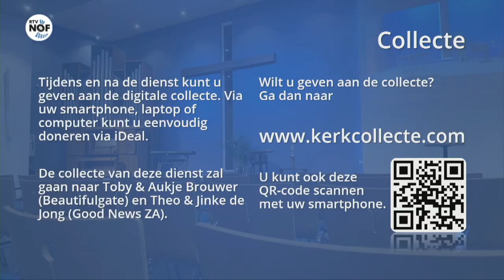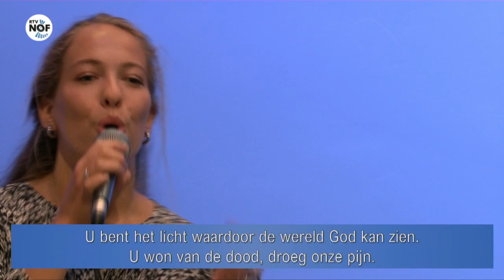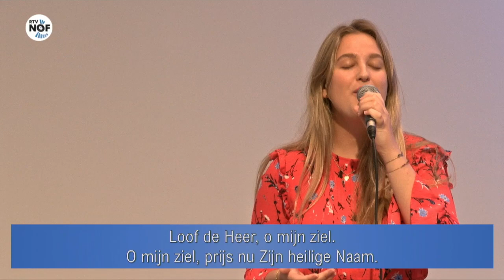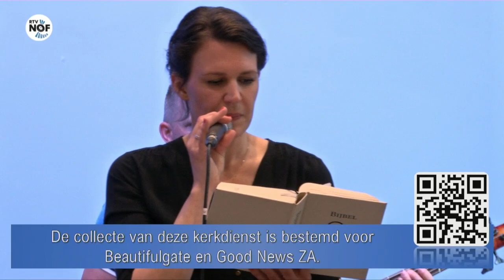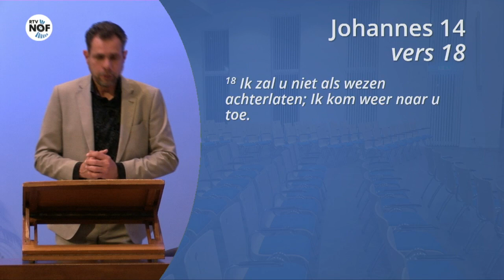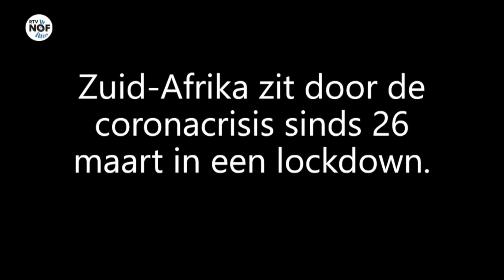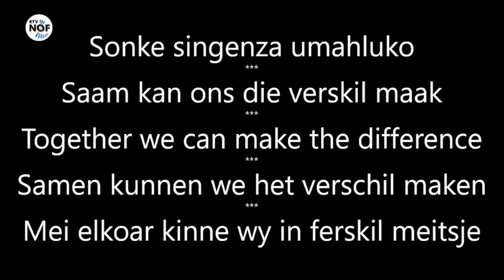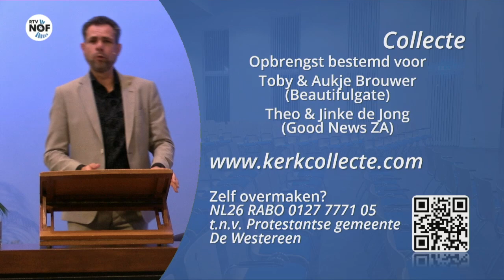Zondag 24 mei kerkdienst met Aart Langevoort vanuit Ferbiningstsjerke in De Westereen